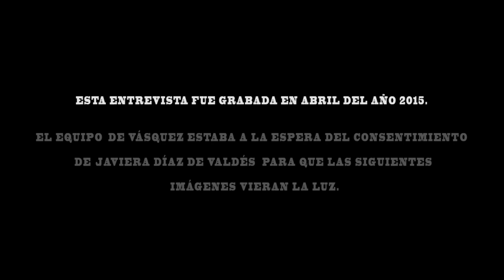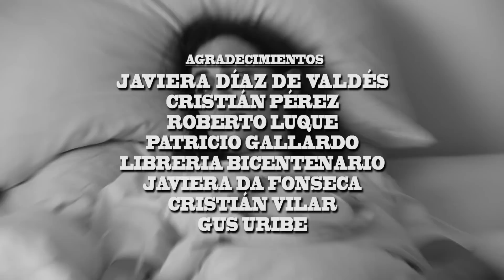Vásquez #3 - Entrevista a Javiera Díaz de Valdés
Rodrigo Vásquez entrevista a Javiera Díaz de Valdés.

Piloto filmado el 2015, recién viendo la luz gracias al consentimiento de Javiera Díaz de Valdés.